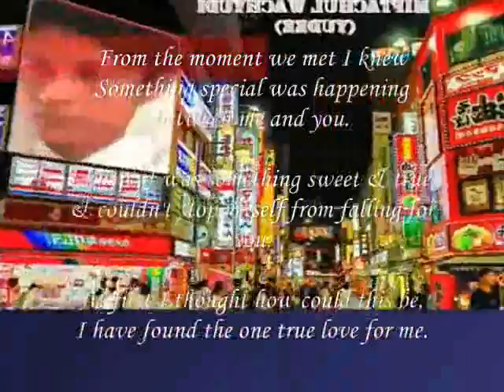couldn't stop myself from falling In Love With you,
do.
do so
Money is an excellent servant, but the host
very bad.